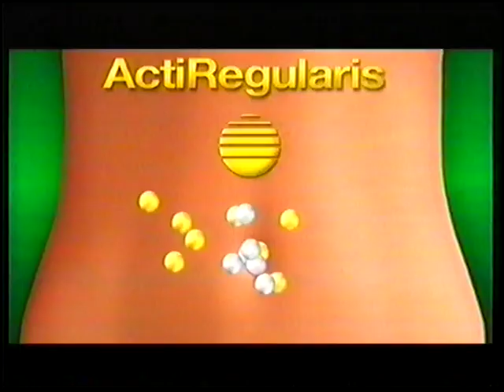TVP1 - Blok Reklamowy 09.01.2008